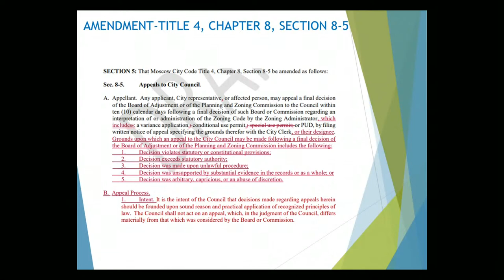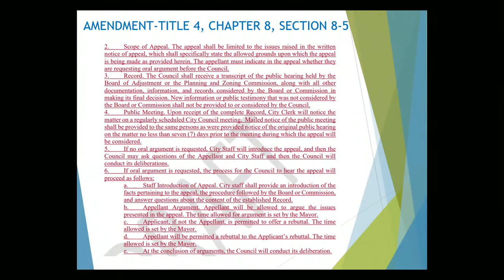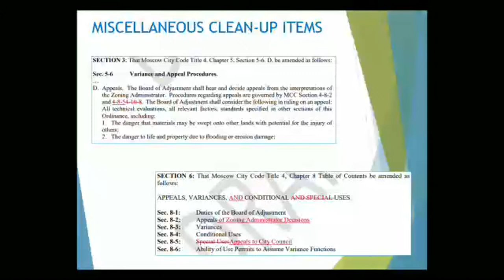Public Works/Finance Committee - May 8, 2023